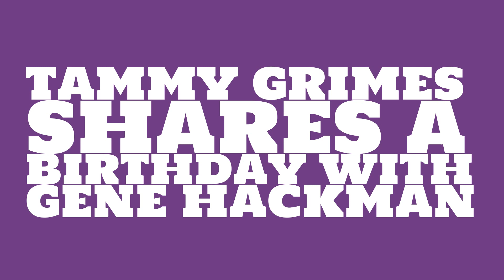What was Tammy Grimes' birthday?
When was Tammy Grimes born? Watch this video to learn Tammy Grimes' birthday and other trivia about Tammy Grimes